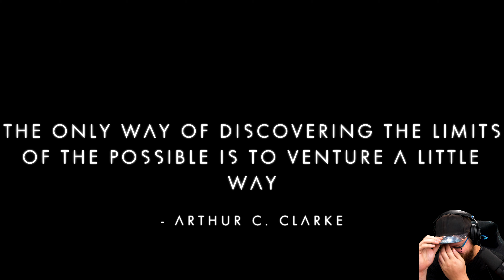I Got REALLY Lucky | 4K | No Man's Sky BEYOND #16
┌ What's This Game About? ┐

 ==Now including...==
 Play with all 7 major updates since launch: Foundation, Pathfinder, Atlas Rises, NEXT, The Abyss, Visions and the 2.0 BEYOND update.

┌ Mail Time! ┐
Let's make some mailtime videos!
Have something you'd like to share? Send it here!